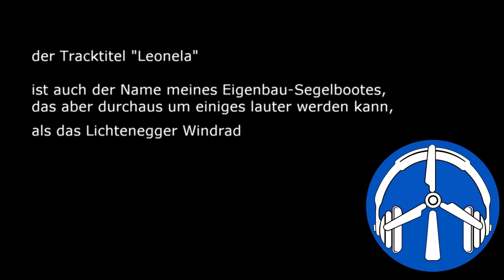FAKE-DJ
recently I sent a file to a DJ-REMIX-CONTEST. ok, my contribution was obviously faked and rather far away from a real DJ-production. but anyhow, it was quite nice, that I could take part.
for this track I used some soundfiles, which are listed in the beginning of the video.